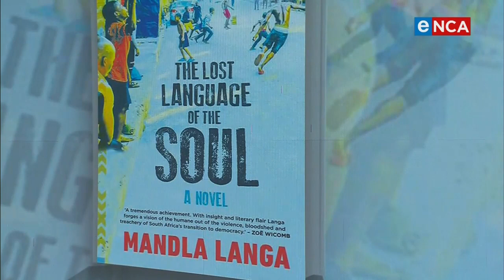The Intel | The lost language of the soul [2/2]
Mandla Langa grew up in KwaMashu township north of Durban. His late brother Pius Langa served as Chief Justice in South Africa, another brother Bheki Langa serves as the country’s ambassador to Russia. He has written several books and has just released the latest one, “The Lost Language of the Soul". Langa spoke with eNCA's Thulasizwe Simelane. Courtesy of DStv403